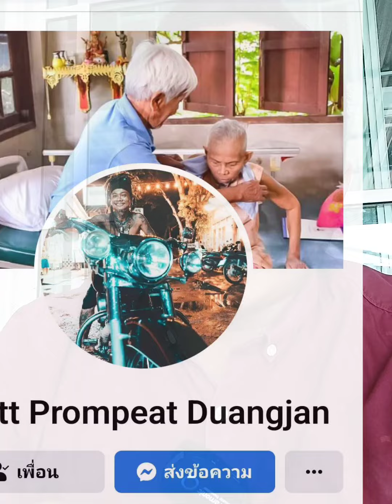วิธีผ่าลำต้น เพื่อสร้างบอนไซรากรอบ How to create root a Bonsai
วิธีผ่าลำต้น เพื่อสร้างบอนไซรากรอบ
How to create root a Bonsai